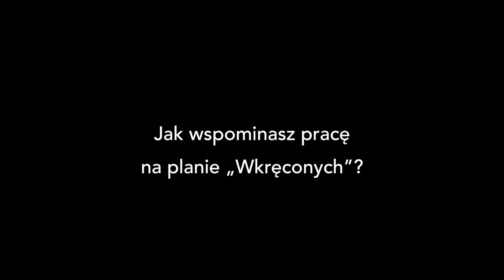„Wkręceni" na Blu-ray i DVD - Paweł Domagała zaprasza na film 2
Przebojowa komedia „Wkręceni" w reżyserii Piotra Wereśniaka już na Blu-ray i DVD!

Było ich trzech - romantyk, narwaniec i kucharz. Przyjaciele ze Śląska. A potem było tylko zabawniej i po kumpelsku. Franczesko (Piotr Adamczyk), Fikoł (Bartosz Opania) i Szyja (Paweł Domagała) znają się od lat, razem pracują i razem spędzają wolny czas. Kiedy tracą pracę w lokalnej fabryce, planują szalony weekend w stolicy. Prawdziwa przygoda ma się dopiero zacząć, kiedy podczas przymusowego postoju w urokliwych okolicach Zarzecza, trójka kumpli zostaje omyłkowo wzięta za niemieckich inwestorów.

Wydanie specjalne oprócz filmu zawiera fantastyczne dodatki:
- zwiastun filmowy
- galeria zdjęć
- teledysk "Wkręceni - nie ufaj mi",
- Za kulisami - opowieść reżysera filmu Piotra Wereśniaka, o pracy na planie filmowym, wzbogacona wywiadami z aktorami.